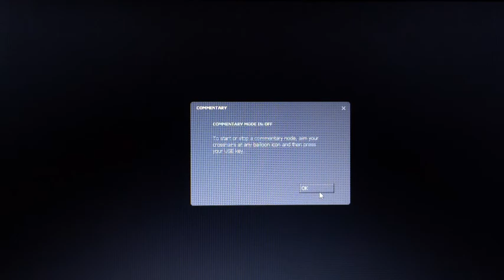[ORIGINAL] Hyperon Plays Half-Life 2: Lost Coast - Part 1: The Final Part....Wait, What?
I once again don't talk. Sorry about that, I plan do do at least the HL2 saga and Portal with commentary